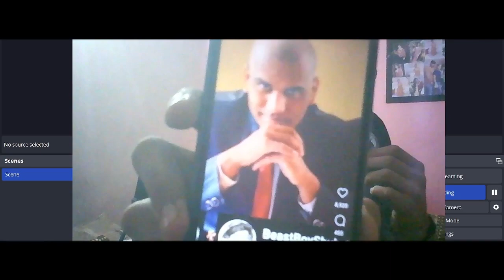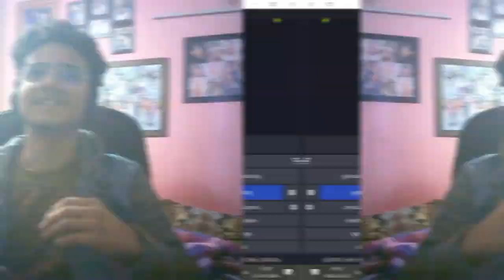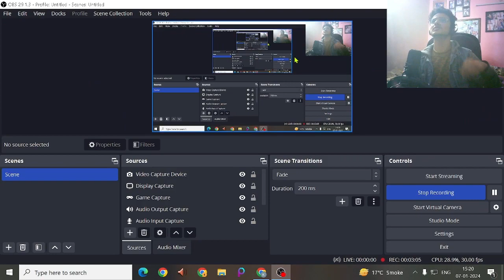REACT ON MINECRAFT SAD STORY PART-1